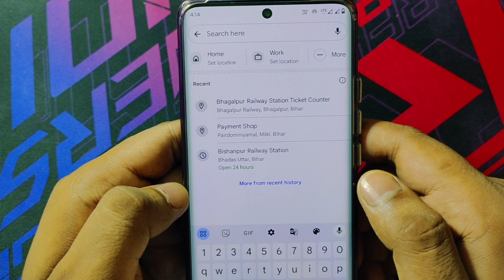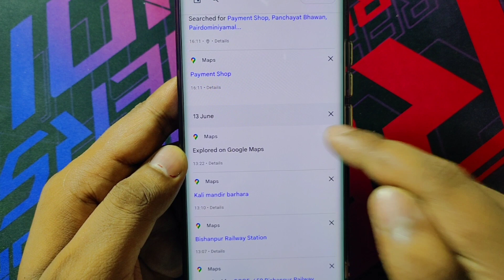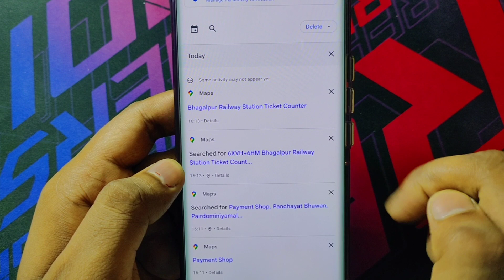Google Map Me Location Kaise Delete Kare | How to Delete Location from Google Map